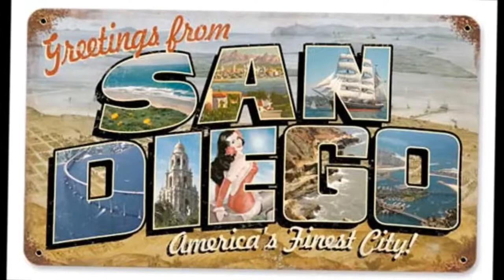The Nooter Scooter Movie Maker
Scooterist of the Nooterest